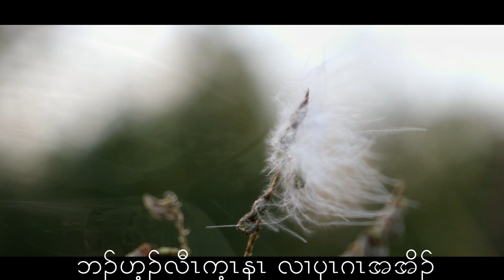Karen Love Song 2019 I don't hate you (Official Video)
Karen Love Song with Karen Subtitle